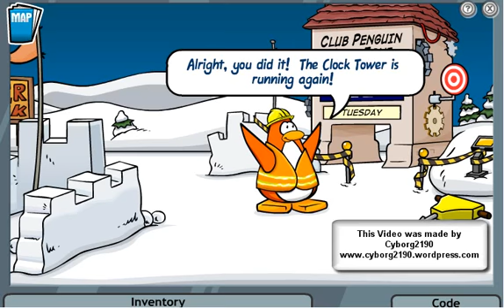Club Penguin Mission 7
This is a walkthrough for mission 7!